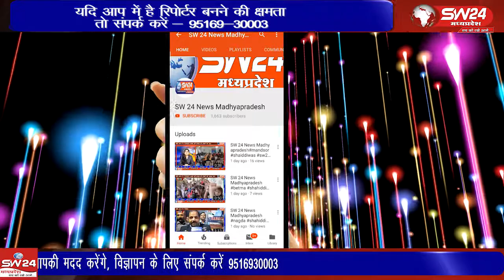Badhwani | SW 24 News Madhyapradesh | SW24Badhwani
बड़वानी शहर के दशहरा मैदान पर पाड़े के दंगल का आयोजन किया गया। इसमें नगर के समाज जनों ने बढ़-चढ़ कर हिस्सा लिया। यहां पर लोग वर्षों से चली आ रही परम्परा का निर्वाह कर रहे हैं। बड़वानी से अतुल कुमावत की रिपोर्ट